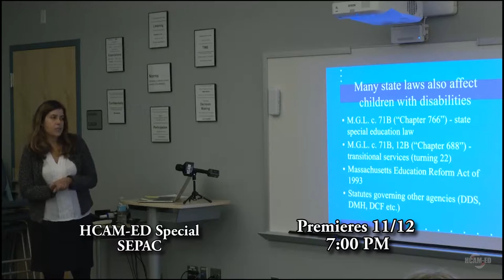HCAM Insider for the Week of November 11th